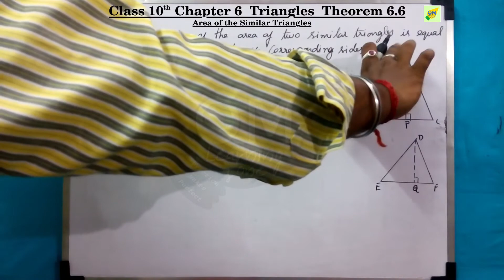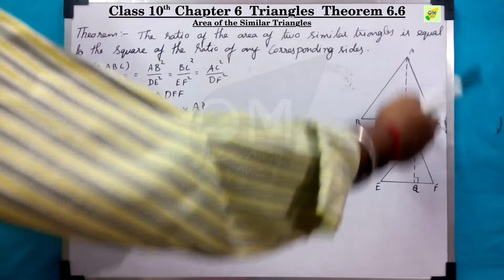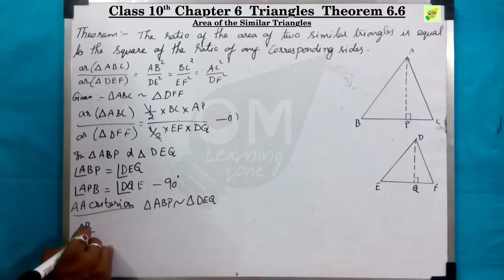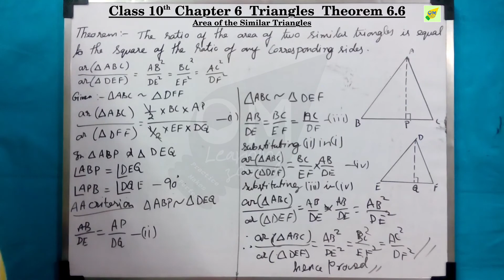CBSE 10th Maths | Chapter 6 | Triangles | Theorem 6.6 | Area of Similar Triangles | In Tamil